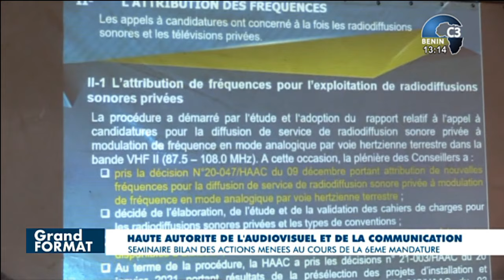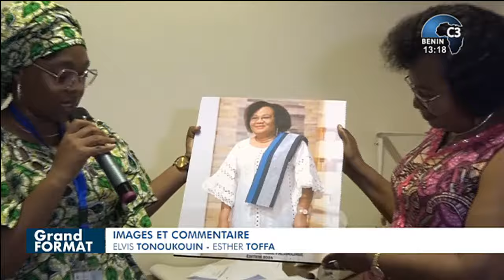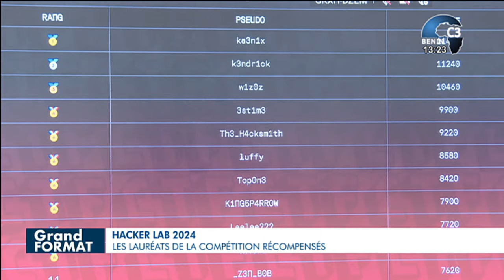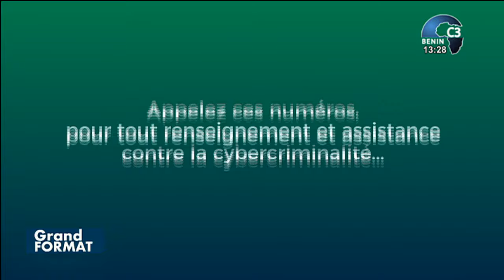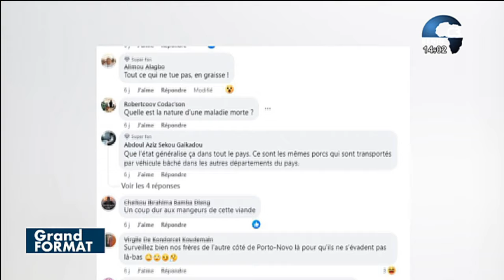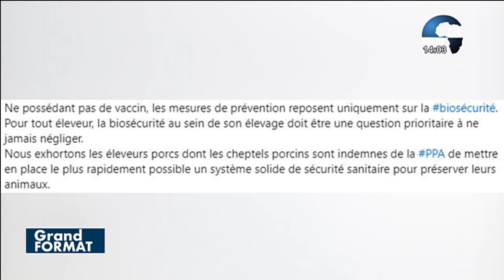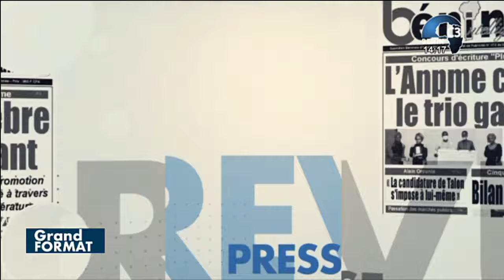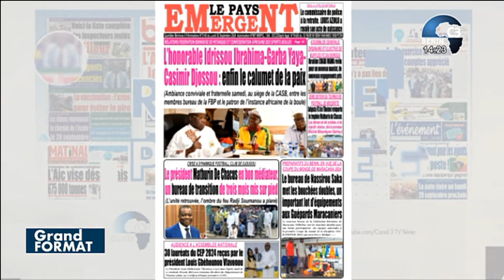CANAL3-BENIN : Le Grand Format du Dimanche 08 Septembre 2024